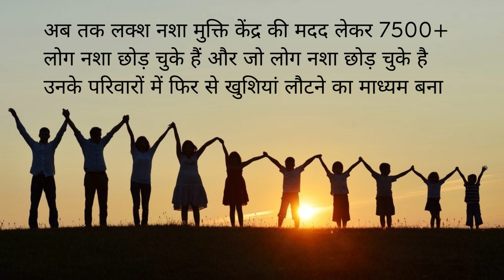Nasha Mukti Kendra Richhai, Nasha Mukti Kendra in Richhai, Nasha Mukti Kendra Richhai Me Kaha Hai